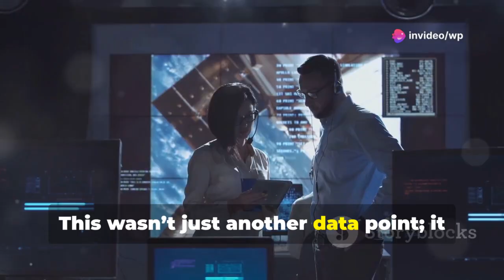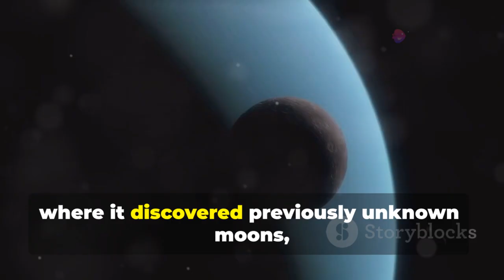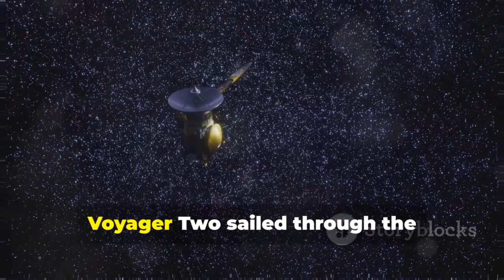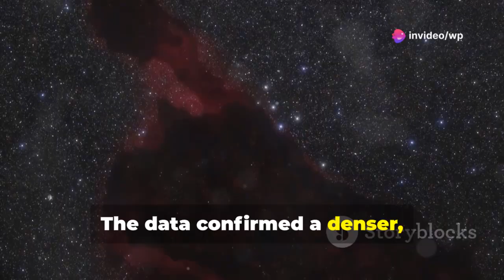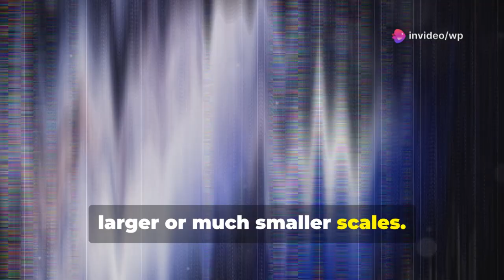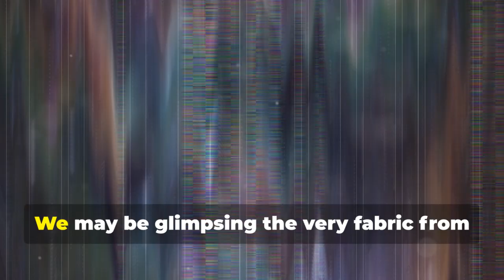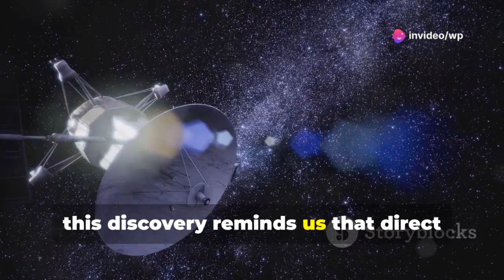Voyager 2’s Latest Revelation Leaves Scientists in Shock!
Voyager Two continues to revolutionize our understanding of the cosmos, even decades after its 1977 launch. Recently, scientists detected a mysterious anomaly in plasma density readings, revealing a structured pattern in interstellar space—an unexpected discovery that challenges current astrophysical models. As Voyager Two journeys over twelve billion miles from Earth, its instruments have unveiled evidence of complex filaments and oscillations in the interstellar medium, suggesting a far more intricate galactic environment than previously imagined. These findings could reshape our knowledge of cosmic ray propagation and the structure of our galaxy.

OUTLINE:

00:00:00 The Whisper from the Void
00:02:06 A Grand Tour of Giants
00:04:20 The Twin That Paved the Way
00:06:39 Into the Interstellar Medium
00:07:32 A Disturbance in the Data
00:08:34 Deciphering the Cosmic Hum
00:09:19 The Implications of an Interstellar Structure
00:10:21 The Enduring Legacy of a 20th-Century Machine
00:11:04 A New Chapter in the Cosmic Ocean